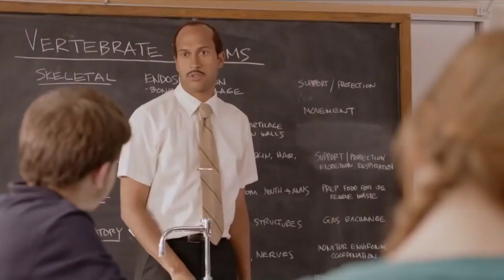The McDonalds Happy Meal Challenge!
Nice simple easy challenge herefor everyone that wants to try! Bassically it's how fast can you eat a happymeal! So go grab one up and try to beat my time.

Raymond Desjardins
Ottawa, Ontario
K1G 5K9